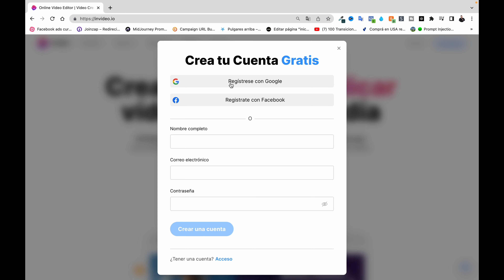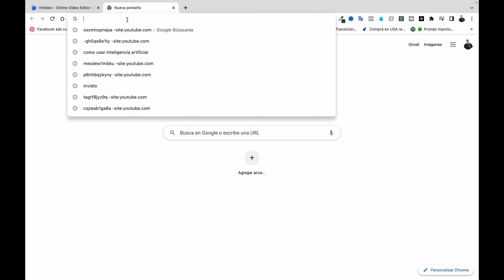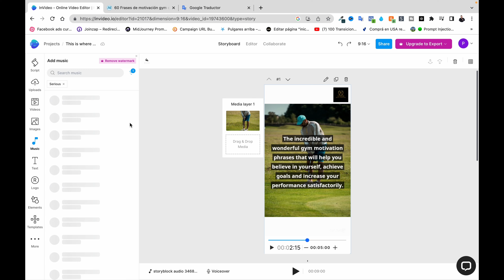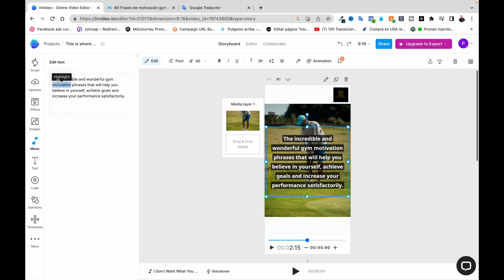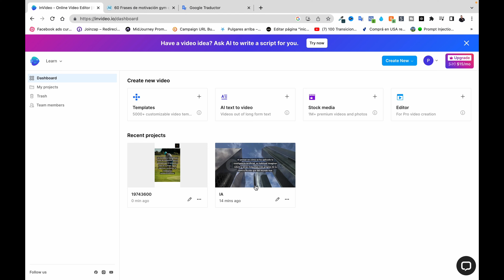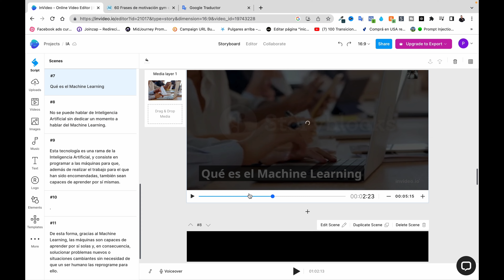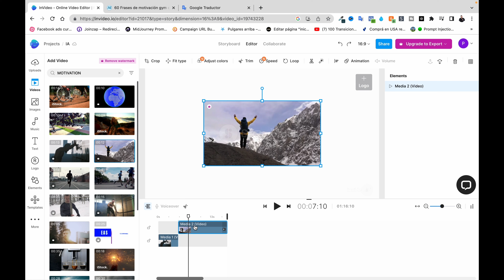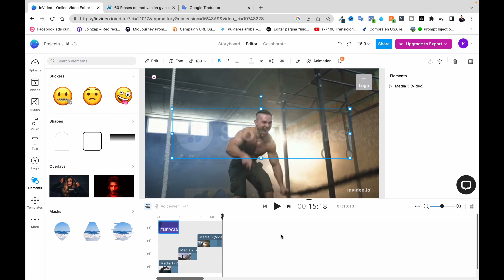Editor de vídeo FÁCIL, RÁPIDO *InVideo* [TUTORIAL PASO A PASO]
En este video vas a aprender paso a paso a trabajar con Invideo un Editor de vídeo FÁCIL, rápido y gratuito en su versión fremium, con este programa pondrás hacer videos para Youtube, Facebook, Instagram incluso para anuncios pagados. ¡¡¡Imperdible!!!.

🔴Esta es la réplica de Photoshop pero es Gratis [ LEGAL y ONLINE ] TUTORIAL EXPLICADO con Photopea
🔴Los 10 NICHOS Más RENTABLES en YouTube para 2023- Sin Mostrar Tu Cara (Automatización De YouTube)